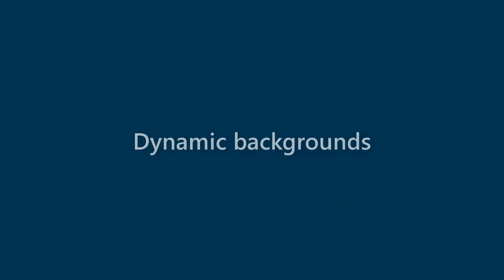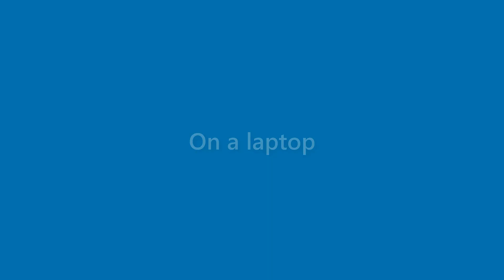Willard Coffey - appearance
Name Look - Willard Coffey - appearance. In this video we present "Willard Coffey" name look and feel in various scenarios.
This video will cover:
How does "Willard Coffey" look as a personal letterhead?
How does "Willard Coffey" look on a business card?
How does "Willard Coffey" look on a computer/laptop screen?
How does "Willard Coffey" look with different background colors?
How does "Willard Coffey" look with various fonts?